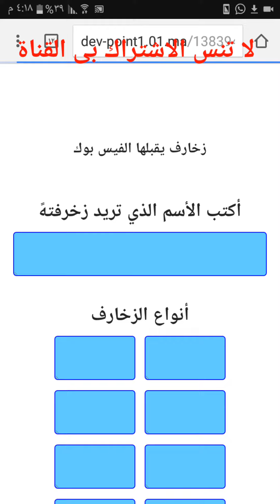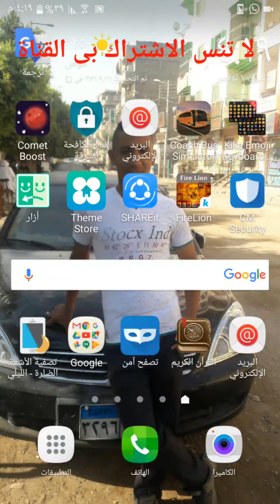اسهل طريقة لزخرفة اسمك على فيس بوك